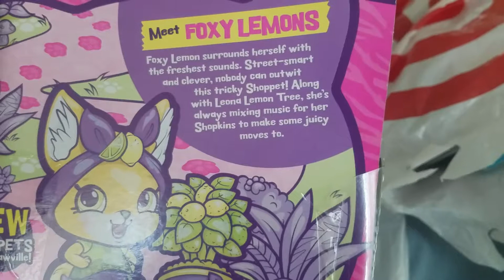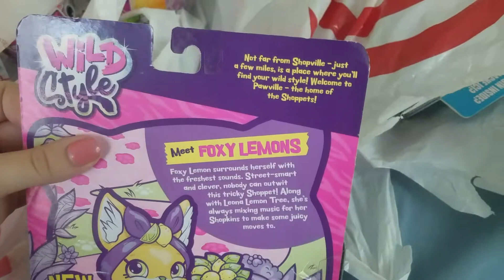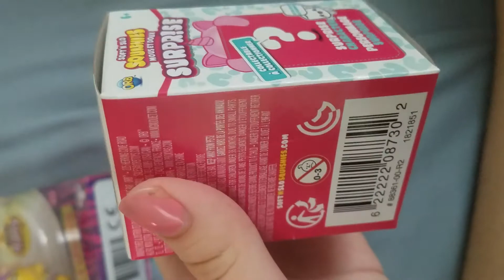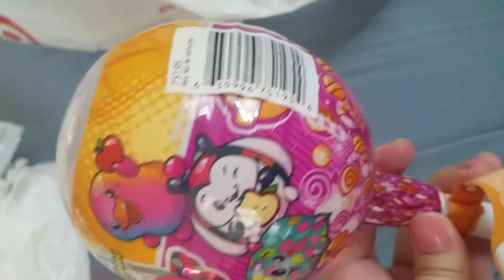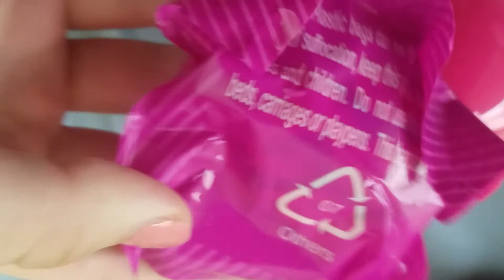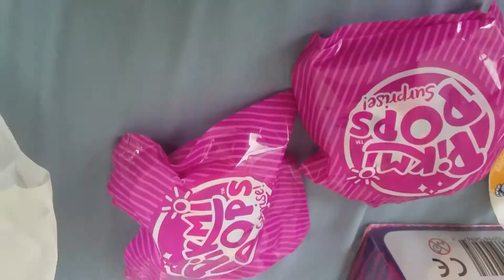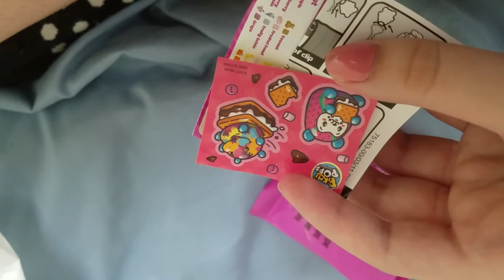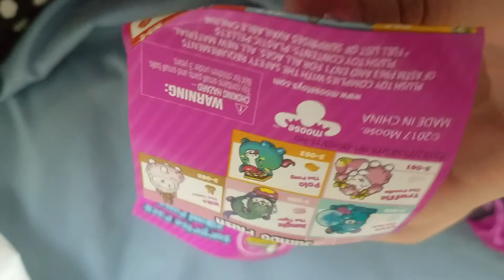Opening Pikim Pops, And Squishy Part 1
These toys are so awesome! 😊👍😎💙💚🐱 Thank you everyone, for watching have an awesome day!😊💕✨😊🙌💕✨